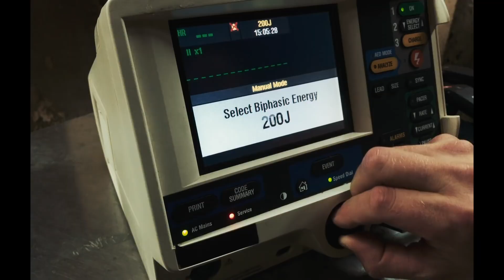2018's Most Disturbing Movies So Far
It’s always exciting to see talented, acclaimed A-list stars take risks in their character choices. Sometimes those choices can even lead to thought-provoking and disturbing movies.

This year the talents of Toni Collette, Ethan Hawke, Amanda Seyfried, Claire Foy, and Joaquin Phoenix have shone through in some of the most disturbing movies that tackle subject matter that a lot of other artists wouldn’t even dare broach.

These movies may be disturbing but if you can stomach it, the performances alone are worth the price of admission. These are some of the most disturbing films of 2018.

You Were Never Really Here | 0:00
Thoroughbreds | 0:43
First Reformed | 1:20
Revenge | 1:50
Hereditary | 2:18
Mandy | 2:55
Like Me | 3:29
Unsane | 4:09